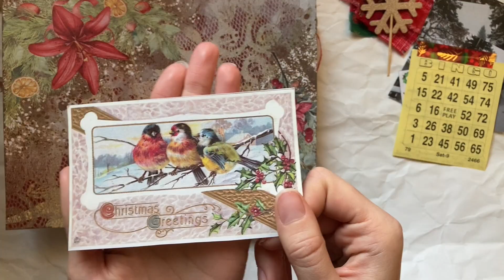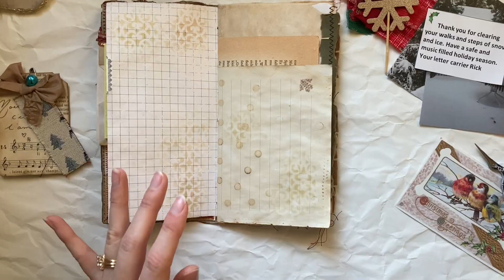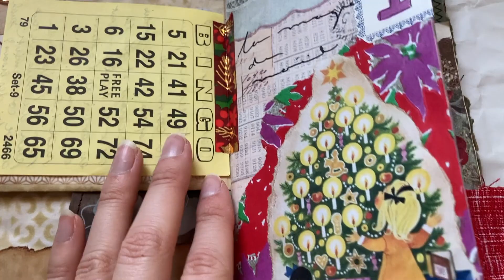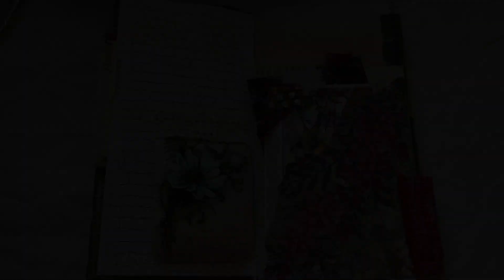December daily 2020 | Day 01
Hi everyone! I hope you enjoy this first day of December spread. I plan on keeping my journaling simple and colourful this month.

Digital prints I use in this video are from:
Dust to Roses:
Taylor Made Journal:
Teal and Tattered:

Other shops on Instagram:
@shop.craftypaperbits (textiles and vintage ephemera)
@red_page_cafe_journals (journal I am working in)

About the ephemera & papers in my journals:
I like to use papers and ephemera from happy mail, second hand stores as well as small shops. Some items are also gifted to me from friends and family members.